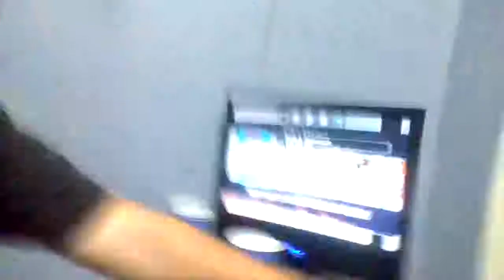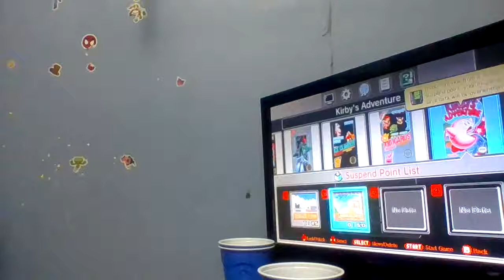My First Gaming Video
Hey guys this is my first attempt at making a gaming video as the title says and as i said it'll be on the Nintendo Entertainment System Classic Edition and if you want to see more gaming video please hit the like button and please ask and say what NES Classic or Xbox 1 game,that i own, you want to see me play